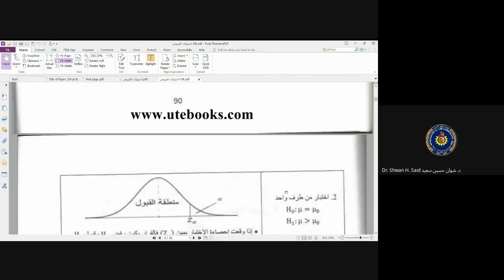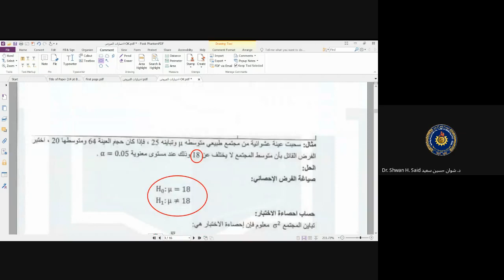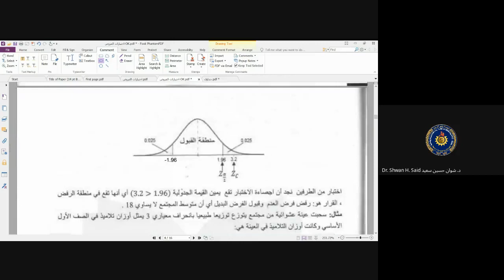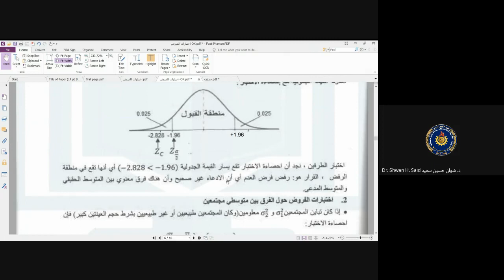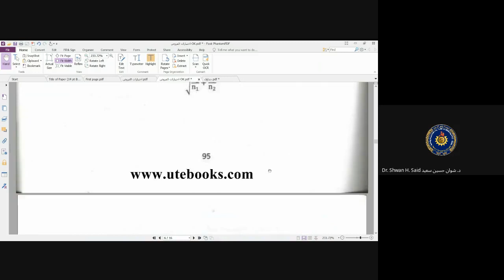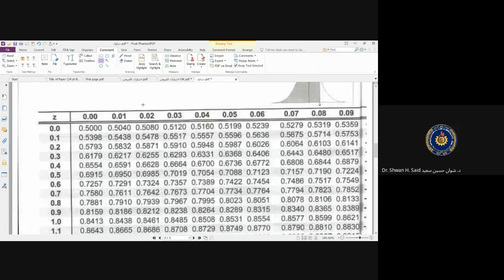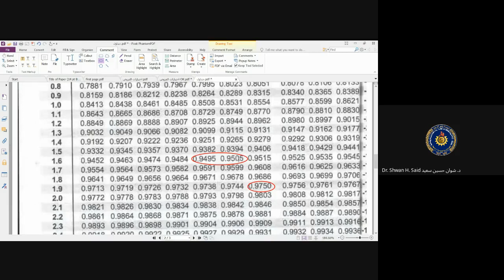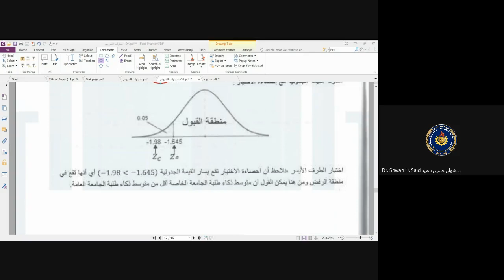اختبارات الفروض- الاحصاء